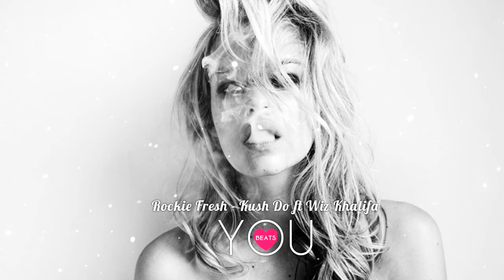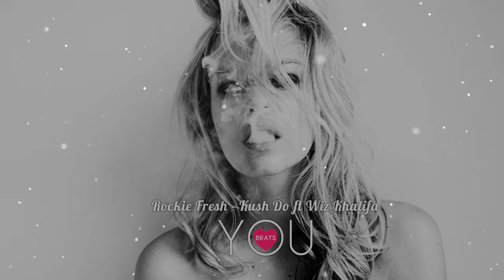Rockie Fresh - Kush Do ft Wiz Khalifa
Youlovebeats - This is your game, play with music

ARTIST INFORMATION

 INFORMATION ABOUT SONG

Artista: Rockie Fresh & Wiz Khalifa
Título: Rockie Fresh - "Kush Do" (Feat. Wiz Khalifa)
Género: Hip Hop